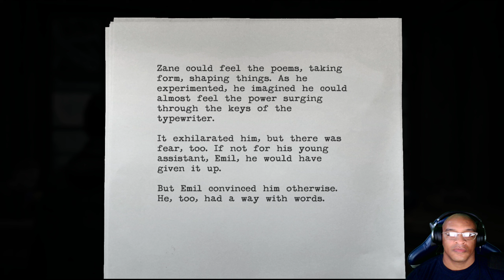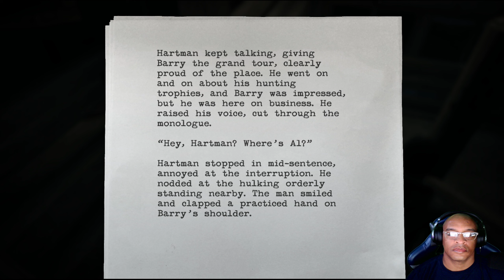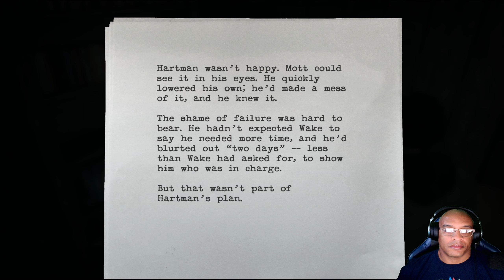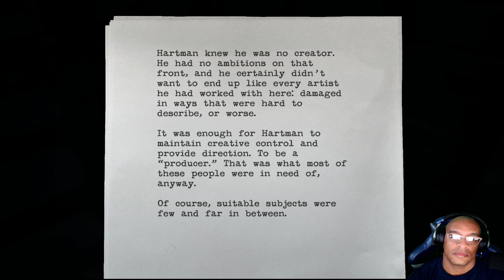ALAN WAKE | EPISODE 4: THE TRUTH